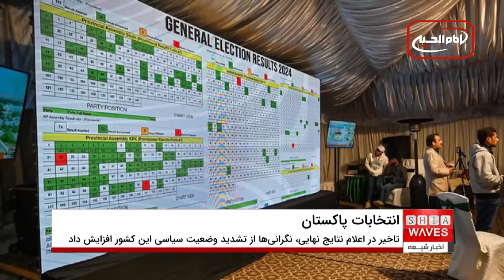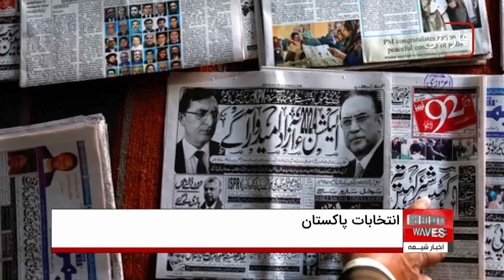اعلام نتایج نهایی انتخابات پاکستان نامزدهای حامی حزب عمران خان بیشترین کرسی های پارلمان را کسب کردند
گفتگوی اخبار شیعه با محمد نبی سروری کارشناس روابط بین الملل از وین 🔸🔸
کمیسیون انتخابات پاکستان امروز (یکشنبه)، نتایج نهایی انتخابات سراسری ۸ فوریه را اعلام کرد.
به گزارش خبرگزاری الجزیره، کمیسیون انتخابات پاکستان در اعلام نتایج نهایی اعلام کرد، نامزدهای مستقل متحد حزب تحریک انصاف پاکستان به رهبری عمران خان، 97 کرسی از 265 کرسی مجلس ملی را به دست آورده اند.
همچنین حزب مسلم لیگ نواز پاکستان به رهبری نواز شریف، نخست وزیر سابق، 76 کرسی و حزب مردم پاکستان 54 کرسی به دست آورده است.
هنوز مشخص نیست که چه کسی برای قدرت گرفتن یک حزب سیاسی یا ائتلاف، دولت را تشکیل خواهد داد.
پیش از این؛ متحدان عمران خان هشدار داده بودند که در صورت اعلام نشدن نتایج انتخابات راهپیمایی می‌کنند.
رییس‌جمهور پاکستان در واکنش به جنجال‌های شمارش آرای انتخابات گفت که مشکلات کنونی ناشی از نبود ماشین الکترونیکی رای‌گیری و شمارش آرا است.
عارف علوی تاکید کرد استفاده از این ماشین‌ها را بیش از ۵۰ بار در نشست‌های قبل از انتخابات گوشزد کرده بود.
 از سوی دیگر؛ گزارش ها از وجود تخلف و بی نظمی در روند انتخابات روز پنجشنبه هفته گذشته در پاکستان، واکنش های شماری از کشورها و نهاد های بین المللی را بر انگیخته است.
ایالات متحده آمریکا، بریتانیا و اتحادیه اروپا به طور جداگانه نگرانی خود را در مورد روند انتخابات پاکستان ابراز کردند و خواستار آن شدند که در مورد تخلفات و بی‌نظمی‌های گزارش شده، تحقیقات صورت گیرد.
در بیانیه اتحادیه اروپا درباره انتخابات پاکستان، به «نبود زمینه برای رقابت برابر» اشاره شده و این موضوع به «ناتوانی برخی بازیگران سیاسی در رقابت انتخاباتی» و محدودیت آزادی تجمعات، آزادی بیان و دسترسی به اینترنت نسبت داده شده است.
وزارت امور خارجه آمریکا ضمن اشاره به خشونت و حمله به کارکنان رسانه‌ها در پاکستان، وجود «محدودیت‌های بی‌مورد» و محدودیت آزادی بیان و تجمع آزاد در این کشور آسیایی را یادآوری کرده است.